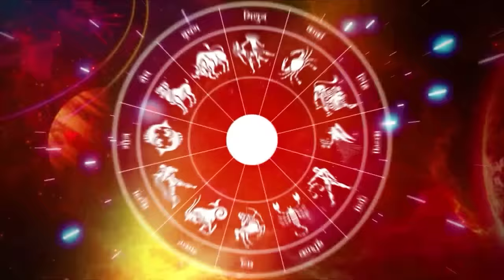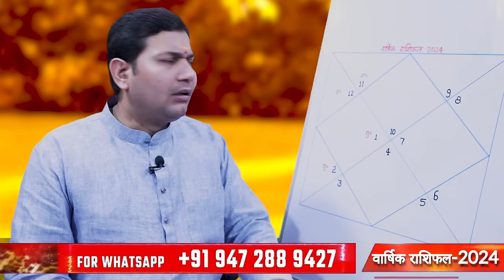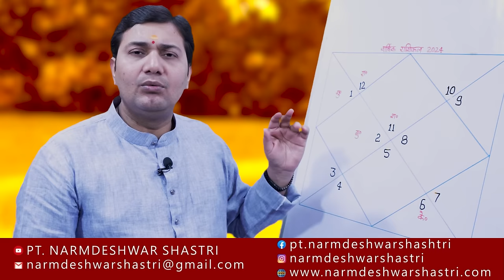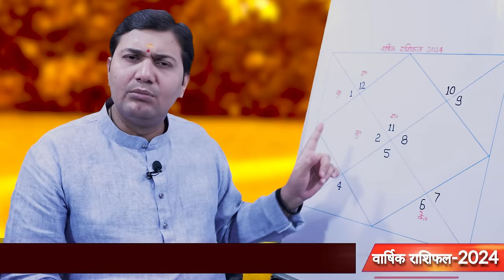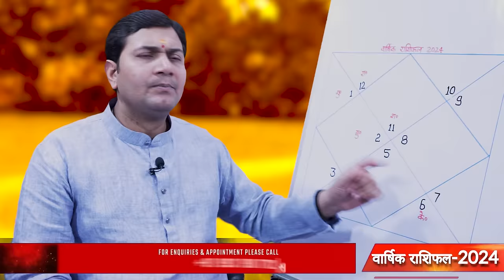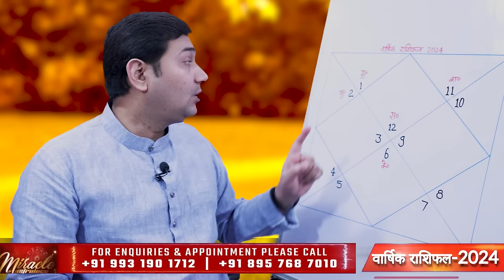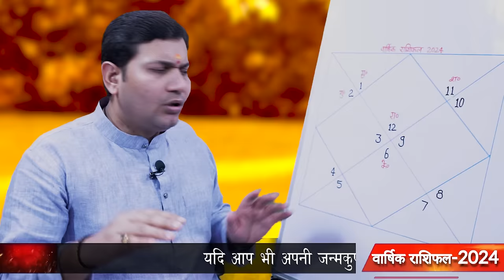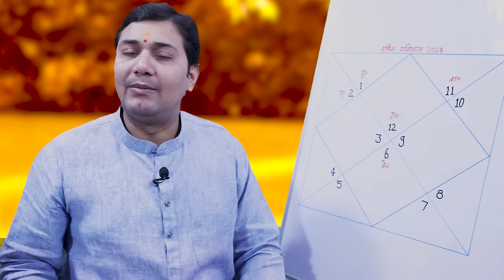वार्षिक राशिफल 2024 | Yearly Horoscope 2024 | मकर राशि, कुम्भ राशि, मीन राशि